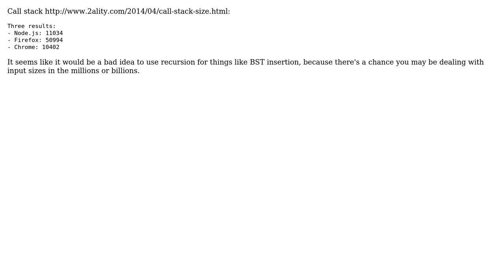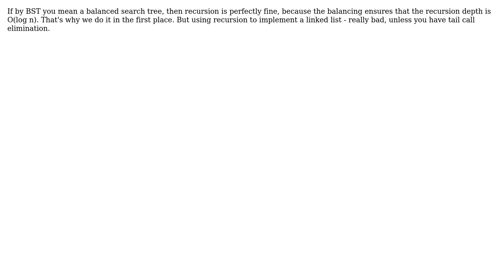Is recursion a bad idea for large input sizes due to the limited call stack size?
Software Engineering: Is recursion a bad idea for large input sizes due to the limited call stack size?

With thanks & praise to God, and with thanks to the many people who have made this project possible! | Content (except music & images) licensed under CC BY-SA | Music | Images & others | With thanks to user Michael Borgwardt user Ixrec user gnasher729 user Adam Zerner and the Stack Exchange Network Trademarks are property of their respective owners. You are responsible for your own actions.